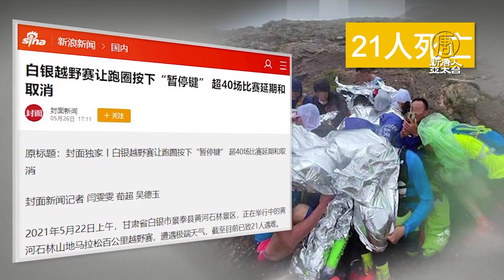甘肅奪命馬拉松 為中國路跑賽事敲響警鐘